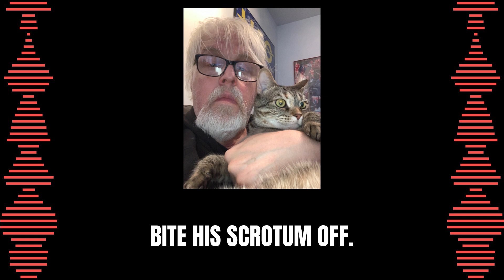Canonsburg Man Shoots Bald Eagle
Double can think of several punishments to fit the crime.